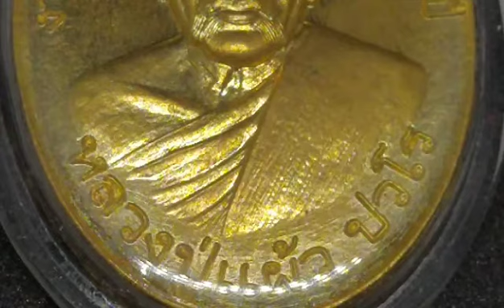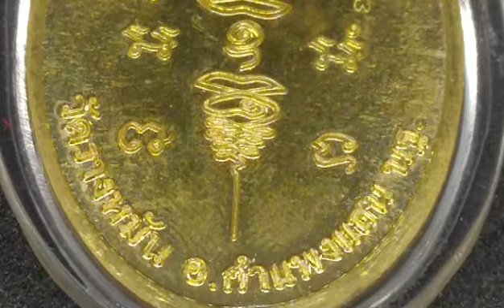เหรียญลาภผลพูนทวี หลวงปู่แผ้ว ปวโร (ทองฝาบาตร)